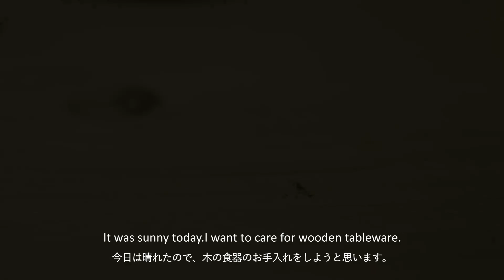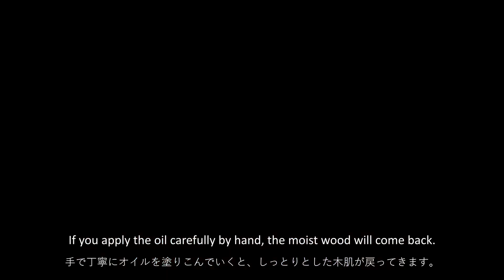【vlog1】caring for wooden tablewear/木皿のお手入れ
冬。
晴れの日が少ない地域なので、太陽が出てくれる日は本当にありがたいです。この日は、久しぶりにオリーブやオレンジの木、クルミの木の食器たちのケアをしました。

木肌の整ったお皿たちは本当に美しい。
我が家の食事の時間を温かく支えてくれる食器たちに感謝を込めて。